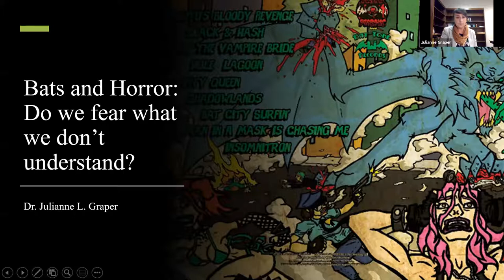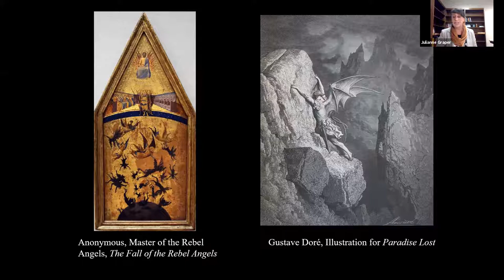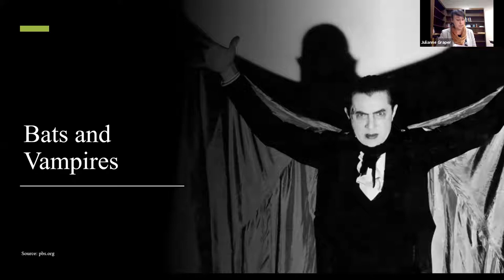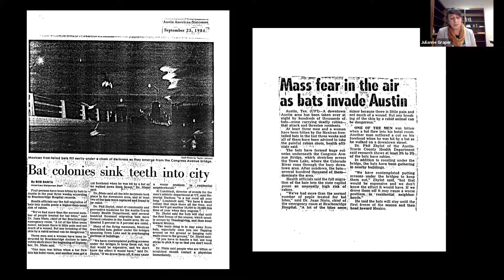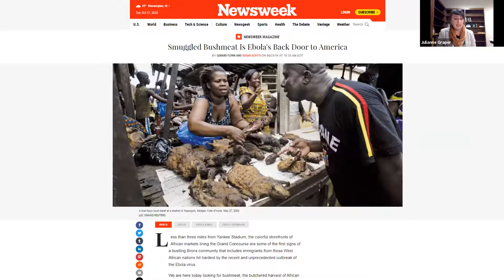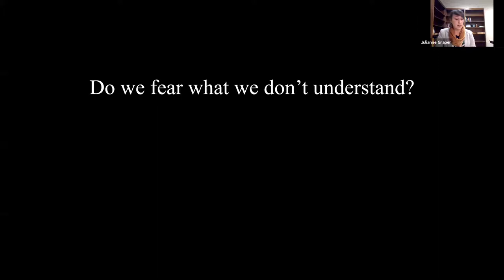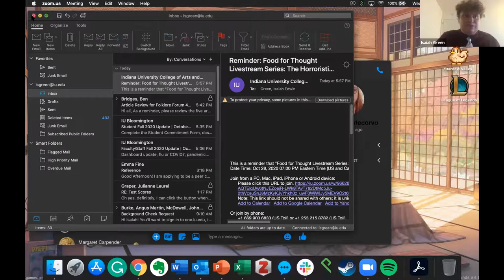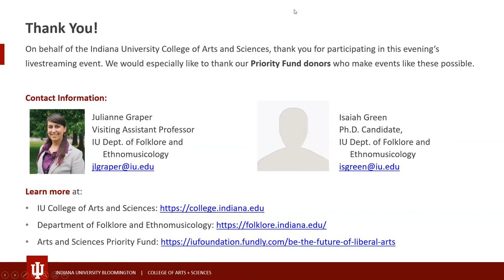The Horristic Tropes of Bats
The College of Arts and Sciences’ Food for Thought series has hosted many lifelong-learning events around the country, and in the midst of the global pandemic, we’re converting that series into a free, online format.

On Wednesday, October 28, 2020, Professor Julianne Graper, Department of Folklore and Ethnomusicology, discussed the cultural history behind the horroristic tales of bats. Following her presentation, Graper participated in a moderated Q&A session.

Presentation Description:
Amid speculation about the causes of COVID-19, bats have come to the forefront of public consciousness. While the scientific community has had much to say about bats’ possible function as disease vectors, cultural responses to these claims have yet to be discussed in depth. In this talk, Professor Graper will situate current depictions of bats in a longer cultural history of horroristic tropes traceable as far back as the colonization of the Americas.

Speaker Biographies: Dr. Julianne Graper is a Visiting Assistant Professor in the IU Department of Folklore and Ethnomusicology. Dr. Graper completed her PhD from the University of Texas at Austin in 2019 under the direction of Dr. Robin Moore. Her multi-species ethnographic research centers on visual and sonic representations of Mexican Free-Tailed bats, fundamentally questioning the nature-culture divide and addressing broad philosophical debates about the significance of being human.

Isaiah Green is a PhD student in Folklore and Ethnomusicology at Indiana University from Waynesville, North Carolina. He graduated from East Tennessee State University with a Bachelor in Music with a concentration in vocal performance in 2017. He graduated from the University of Tennessee, Knoxville in 2019 with a Master of Music with a concentration in musicology where he completed his thesis titled “Hurricanes and the Sounds of Change: Puerto Rican Environment, Reggaeton, and Boricuaness.” His research interests include ecomusicology, applied ethnomusicology, sacred ecology, technoculture, sound studies, monsters and the supernatural, and early 20th-century French Romanticism, and his current research involves the intersections between activism, nature, and spirituality in pagan practices.